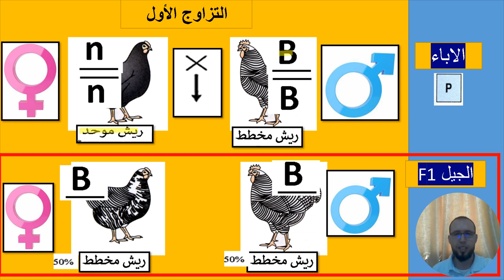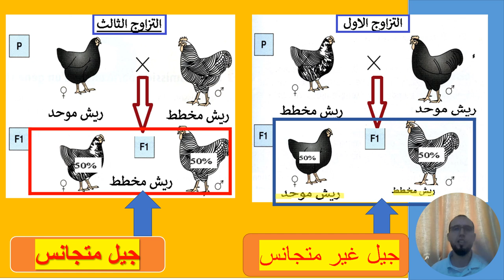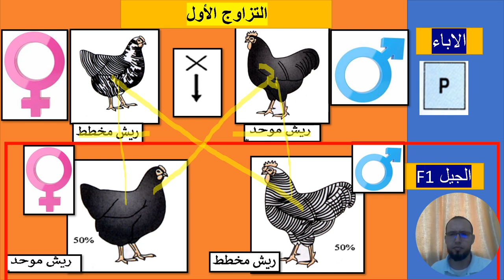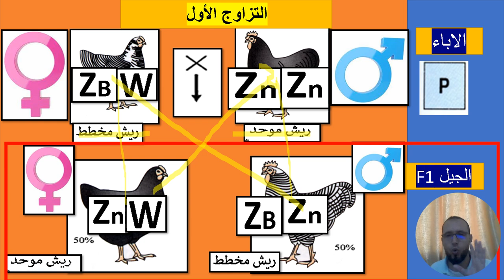reproduction chez volaille كيفية تحديد الحليل السائد والحليل المتنحي في حالة مورثة مرتبطة بالجنس 202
القوانين الإحصائية مورثة مرتبطة بالجنس gène lie au sexe lois statistiques